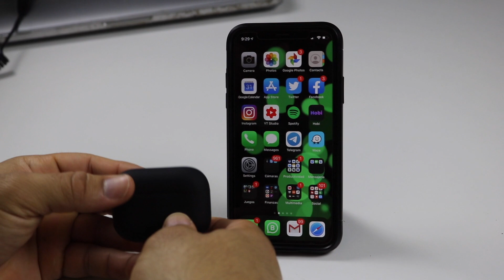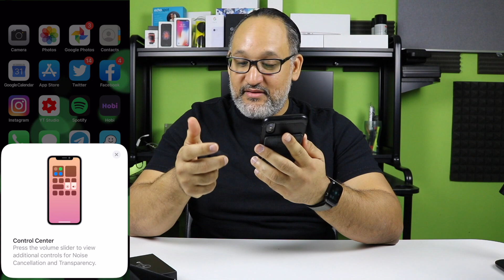BatPods Pro, ¿valen la pena como sustitutos de los AirPods Pro?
Hago mis compras por Internet y las traigo a través de POBI